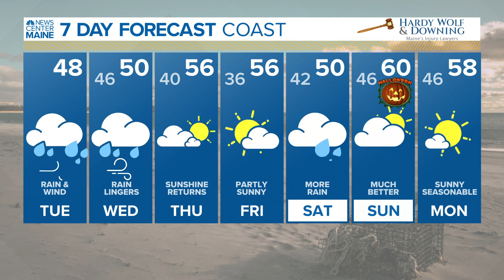NEWS CENTER Maine Weather Video Forecast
NEWS CENTER Maine Weather Video Forecast: UPDATE Tuesday October 26, 2021. 6:30am